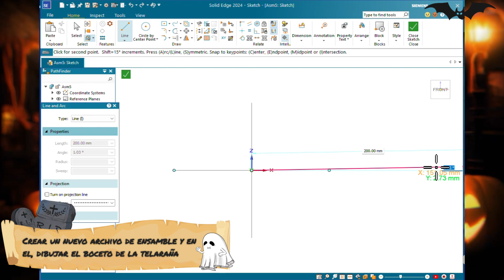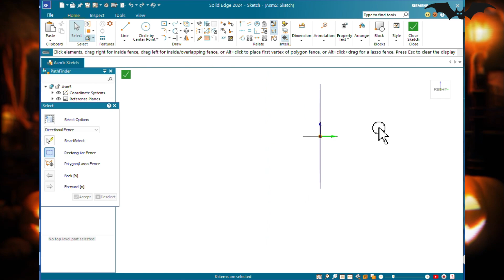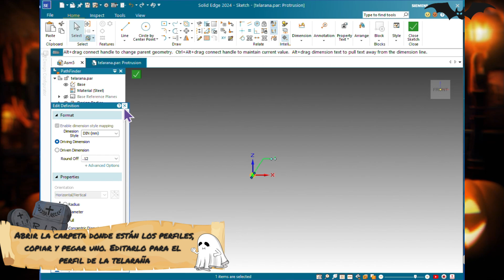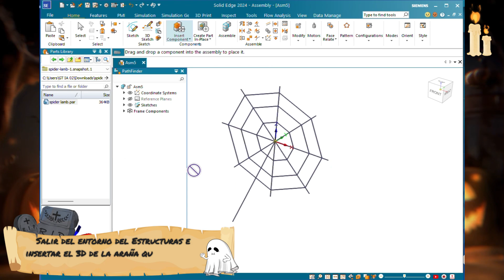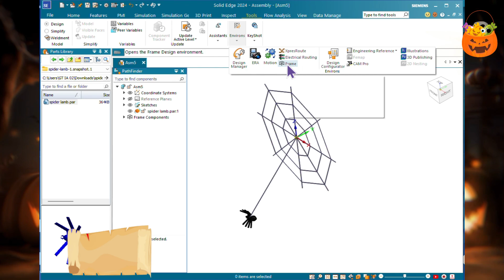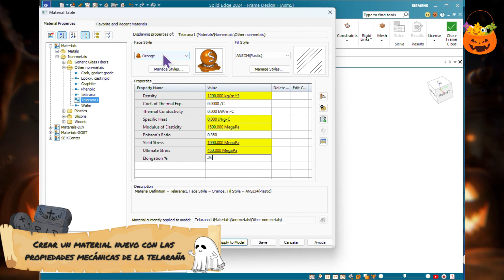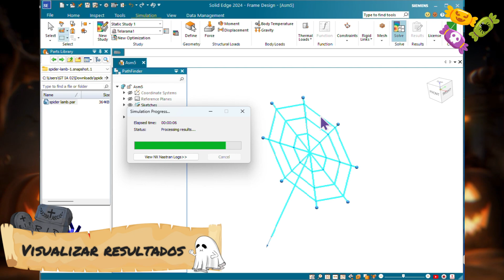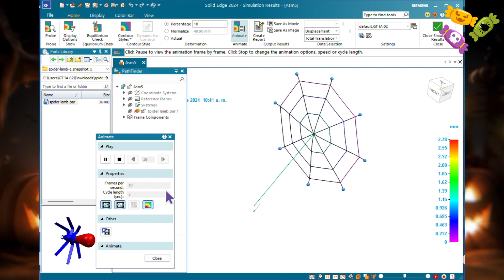[T&T] Análisis estructural (creación de una telaraña) con Solid Edge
En el Tips & Tricks de esta semana les traemos el análisis estructural con Solid Edge, creando una telañara en este especial de Halloween.